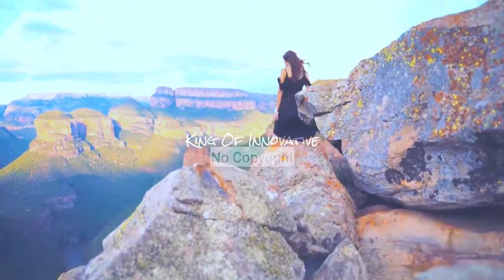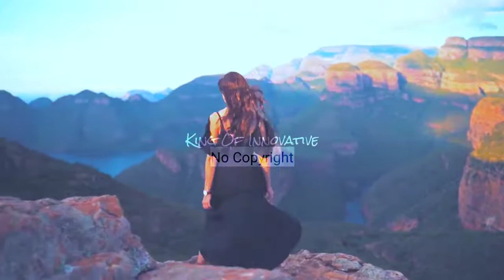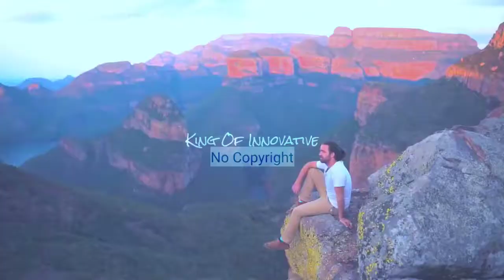Free Background Music (HAPPY )- No Copyright Music For YouTube Vlog Videos Royalty Free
Free Happy Background Music - No Copyright Music For YouTube Vlog Videos Royalty Free